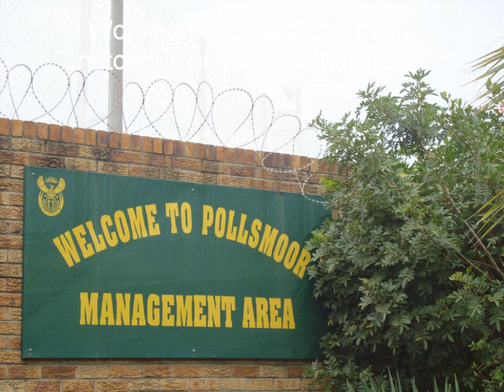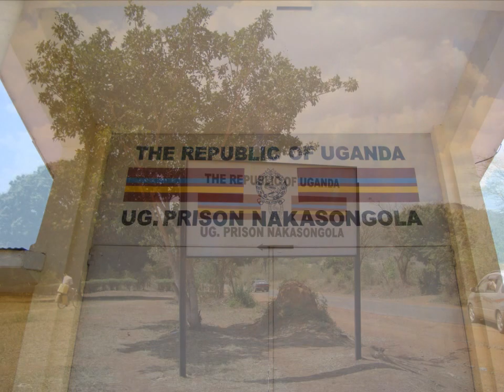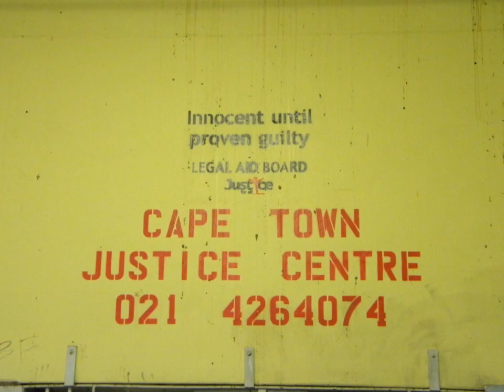Escape prison ministry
An insight into Avanti Ministries through the prison ministry department